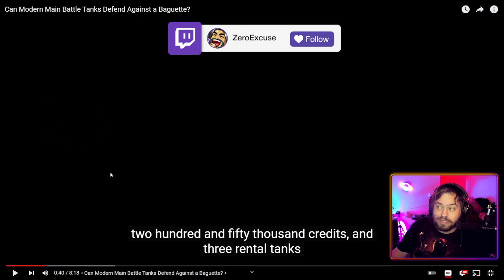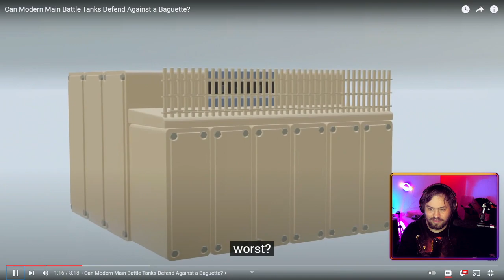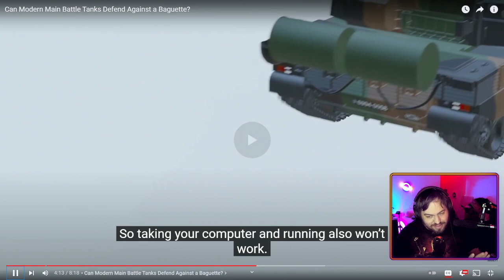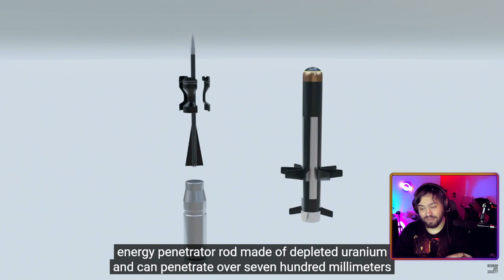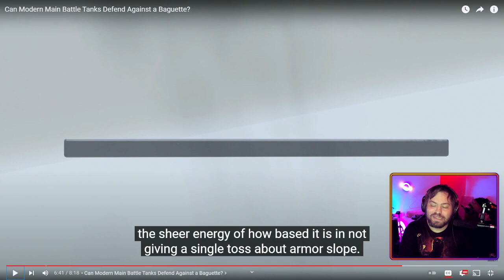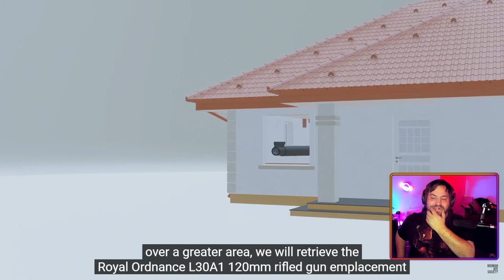Can Modern Main Battle Tanks Defend Against a Baguette Reaction Video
Had a lot of fun with this one! Hope you guys enjoy!

Such material is made available to advance understanding of ecological, political, human rights, economic, democracy, scientific, moral, ethical, and social justice issues, etc. It is believed that this constitutes a 'fair use' of any such copyrighted material as provided for in section 107 of the US Copyright Law. In accordance with Title 17 U.S.C. Section 107, this material is distributed without profit to those who have expressed a prior general interest in receiving similar information for research and educational purposes.

 world of tanks meme bosnian ape society baguette bosnian ape society computer reaction dank memes reaction video